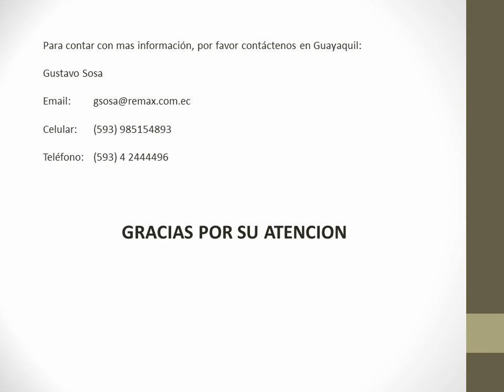Casa esquinera en venta en Los Esteros, Guayaquil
Video de presentación de una casa esquinera en venta en ciudadela Los Esteros, al sur de Guayaquil.

Contáctenos, con gusto atenderemos cualquier consulta sobre esta casa esquinera en venta en Los Esteros.

Síganos en Twitter: @FacillogicSA

Si el video le gusto, por favor déle me gusta y compártalo.